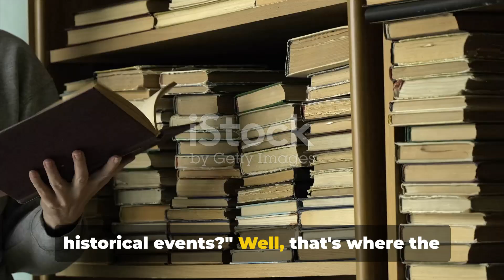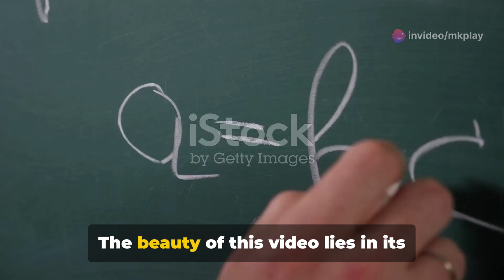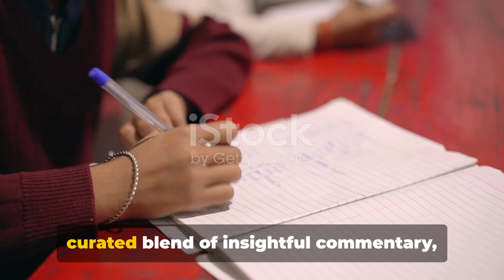invideo ai 1080 Unlocking Knowledge MK Play Eeeeducation V 2024 04 27 Subscribe,Like and Share